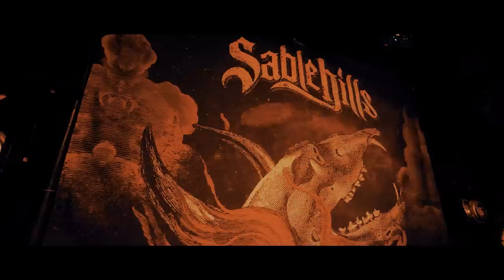Sable Hills - Recapture (Official Music Video)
Sable Hills - "Recapture" official music video from the 1st full album "EMBERS"

Engineered, Mixed, Mastered: 克哉(SLOTHREAT/Misanthropist)

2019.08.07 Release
Sable Hills「EMBERS」
¥2300+tax / EMBR-1001

Ⅰ. The Path
Ⅱ. Embers
Ⅲ. Recapture
Ⅳ. No Love Lost
Ⅴ. Groundbreaker (ft. Ryan Kirby of Fit For A King)
Ⅵ. The Chosen One (ft. Toshiki of Hostile Eyes, Mirrors)
Ⅶ. Abyss
Ⅷ. Countless Hours
Ⅸ. Juggernaut
Ⅹ. Not Falling

The time always come

Grief for the die young
Laying down on the floor
You roar
And you were left behind again

It becomes disaster to kill you
Just because you fall into darkness
It's just like you're breathing in sulfur

Day by day, feel this
You've gone forever far away

We bade our farewell in rusty november
We built the fire and the tower of embers

We will pray for you
We still believe in you
You left the fire that burns me now

Laying down on floor
You roar

Let us fly the flag of resistance
Tell me how to kill the disaster
But it's just like you're bleeding for no one

Where I am is six feet deep
Six feet fucking deep

Don't lose your mind and this memory
Do what you want till your very end
Smash the face of who tries to kill you with no reason
Let me ask you
Alive or just breathing

Don’t lose your mind
Don’t lose your memory

Still under the sky with us
Only color is not the same